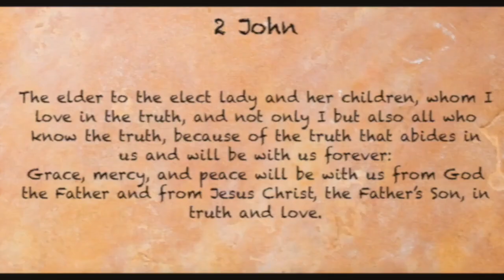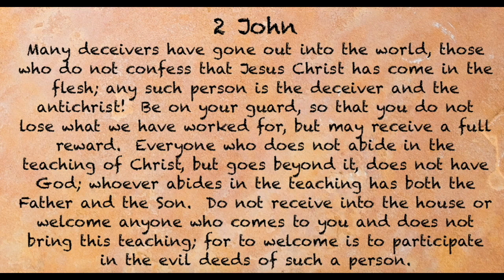Read Together December 17, 2022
2 John